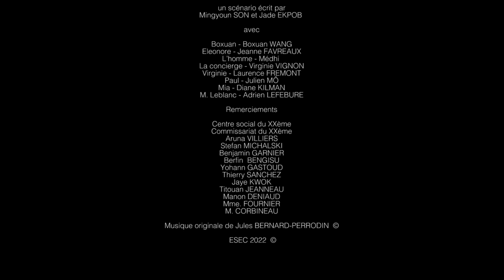ESEC Cinéma - Le coupable idéal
Un jeune chinois arrivé à Paris plein d'espoir, assiste à un meurtre et essaie de témoigner à la police qu'il a vu le meurtrier. Pourtant, il ne sait pas parler français et il n'a pas ses papiers.

Réalisateur : Mingyoun SON
Scénario : Mingyoun SON et Jade EKPOB
Assistante-réalisateur : Anna ALLAIN
Script : Aurélien JEAN
Chef-opérateur : Yuxuan SHANG
Assistant caméra : Louis JUGUET
Ingénieure du son : Lucie SCIORTINO-MONACO
Perchwoman : Laura DARCY
Régisseuse : Jade EKPOB

Avec :
Boxuan WANG
Jeanne FAVREAUX
Virginie VIGNON
Laurence FREMONT
Julien MÔ
Diane KILMAN
Adrien LEFEBURE